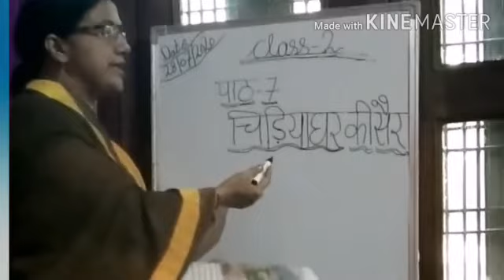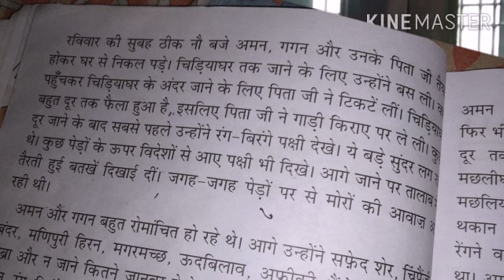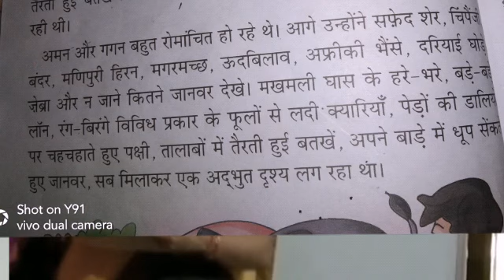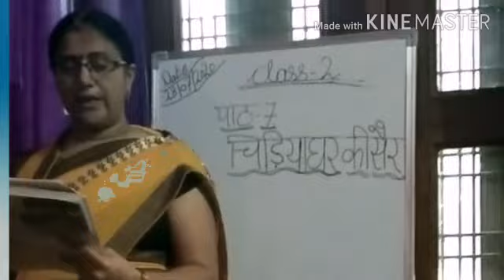Class 2nd Hindi VD-2 2807